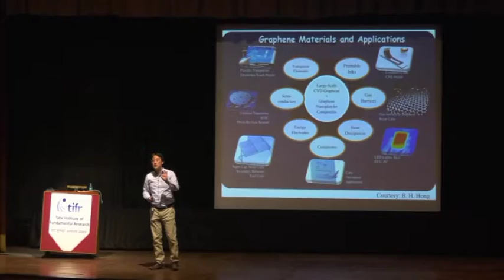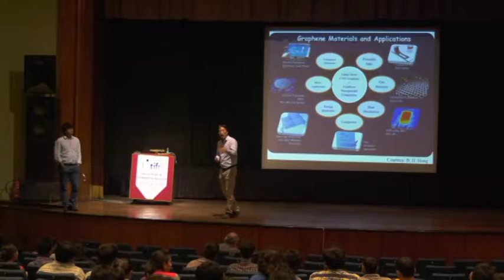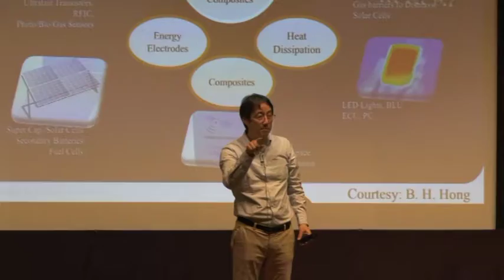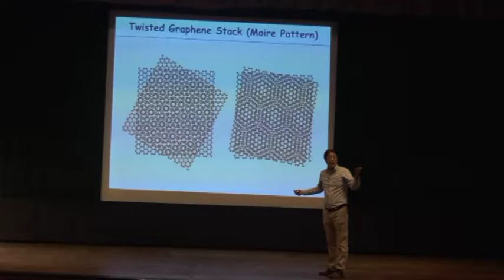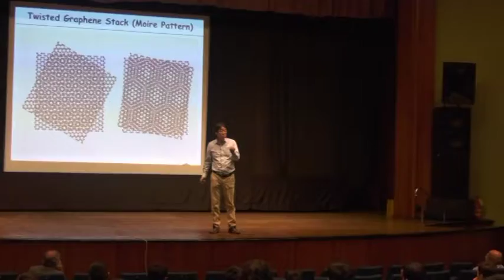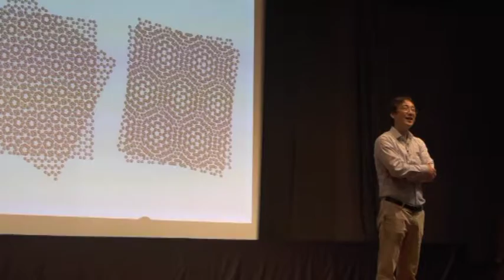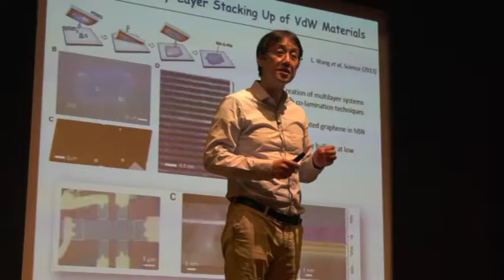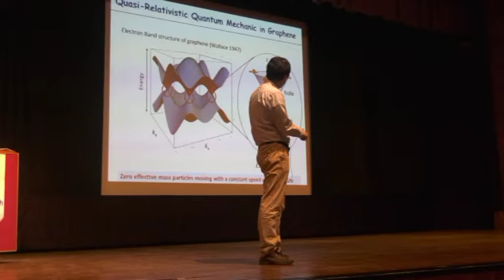ICMS-Public Lecture - Prof. Philip Kim-Questions